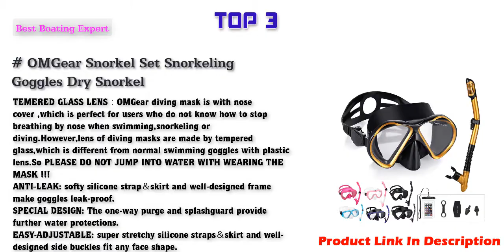Best Freediving Masks in 2022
Top 10 Best Freediving Masks Link in 2022.
Cressi Italian Boutique Collection - Tempered Glass Lens Frameless Scuba Snorkeling Dive Mask - Splash Guard Dry Snorkel Set
Kraken Aquatics Snorkel Dive Mask with Silicone Skirt and Strap for Scuba Diving, Snorkeling and Freediving
SeaDive Oceanways Superview-HD w/Anti-UV/Glare Optical Multicoating w/Anti-Fog Scuba/Spearfishing Dive Mask (OM940BKSFF)
Cressi Low Volume Adult Mask for Scuba, Freediving, Spearfishing | Nano made in Italy
OMGear Diving Mask Snorkeling Gear Kids Adult Snorkel Mask Dive Goggles Silicone Swim Glasses with Nose Cover for Scuba Free Diving Spearfishing Neoprene Strap Cover Impact Resistance
Aqua Sphere Sphera mask (black silicone) Black
Scuba Choice Scuba Diving Spearfishing Free Dive Low Volume Black Silicone Mask
OMGear Snorkel Set Snorkeling Goggles Dry Snorkel with Neoprene Strap Waterproof Phone Case for Swimming Scuba Diving Freediving (Gold)
Aqua Lung MicroMask Double Lens Dive Mask
Mares Viper Mask